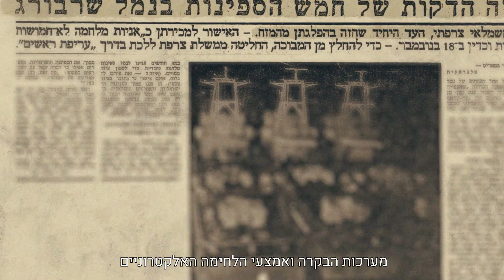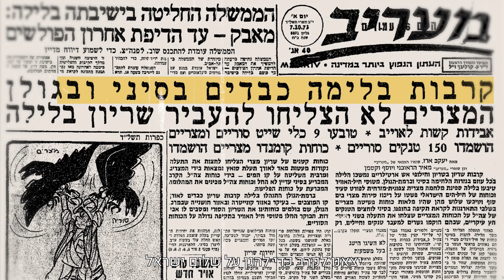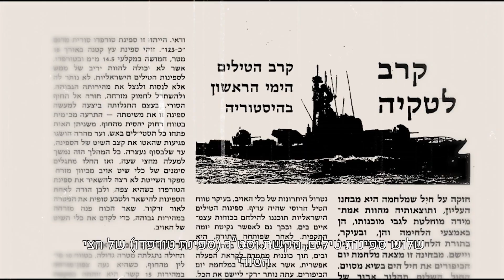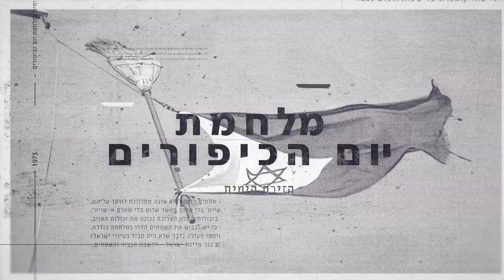סיכום פעילות זרוע הים במלחמת יום הכיפורים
מה קורה בזרוע הים? אל תפספסו  -